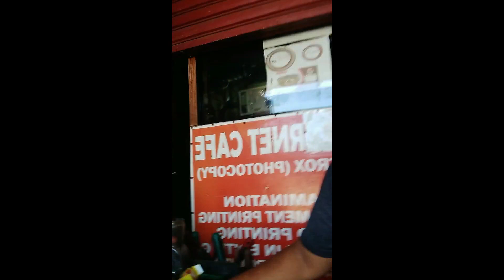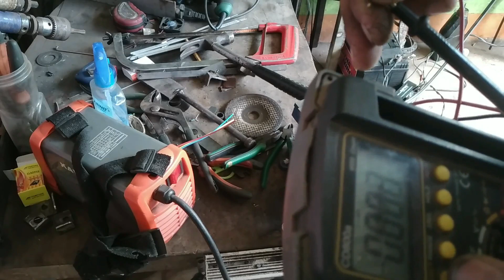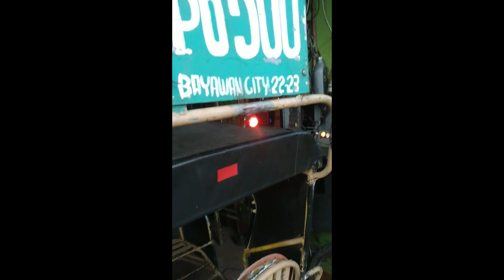E BIKE SIGNAL LIGHT/BRAKE LIGHT IMPROVISE SET UP USING FLASHER RELAY ......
tamang set up ng brake light at signal light